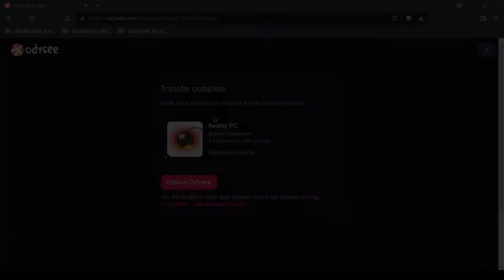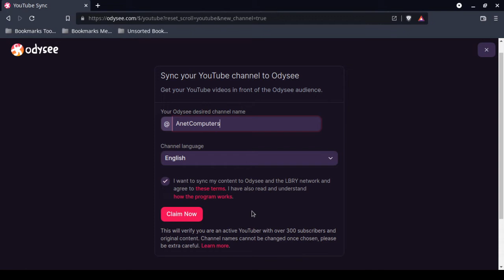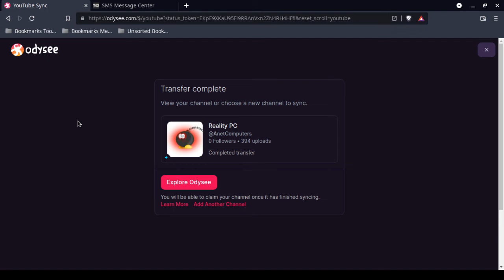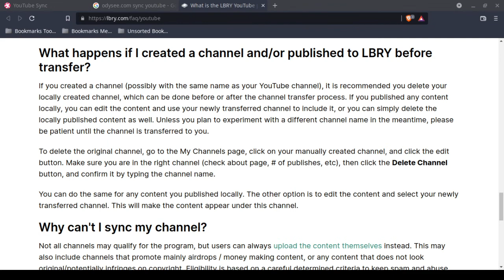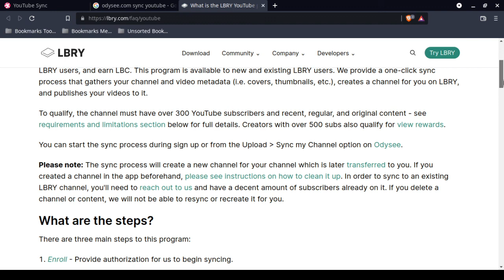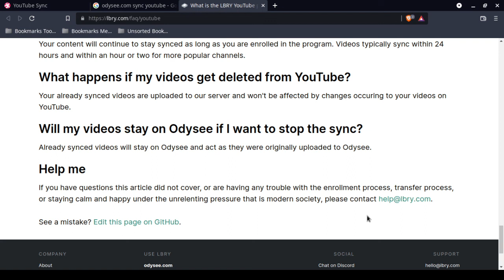Odysee Youtube Channel Sync Instructions